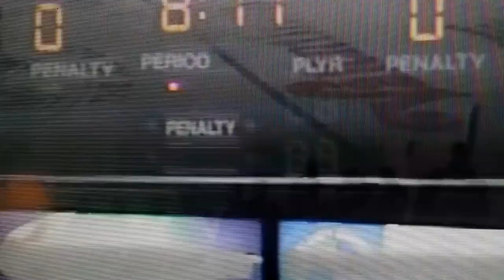Liam McGing Muskegon fight